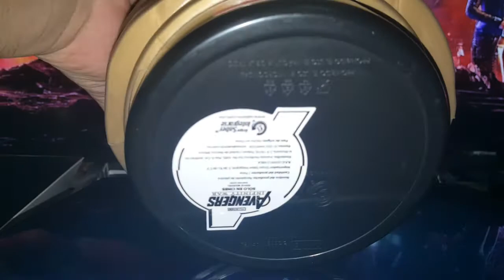AVENGERS INFINITY WAR PALOMERA GUANTELETE